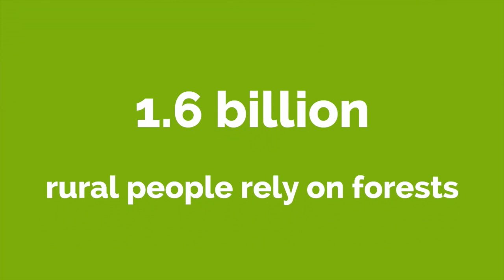ThinkForests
Forests impact climate change, livelihoods and homes.

In 'ThinkForests' Jonathan and Jaimie Lin explain how forests contribute to sustainable development.